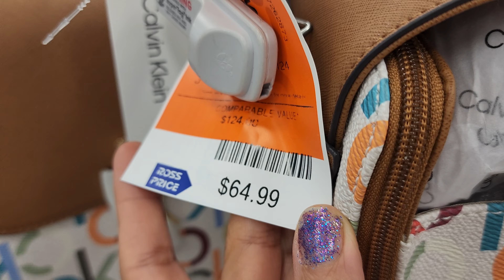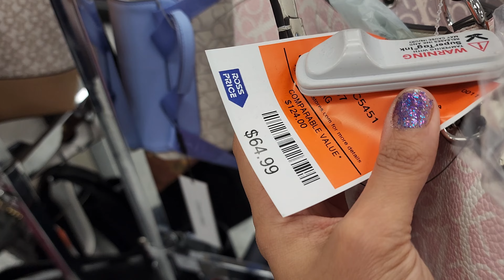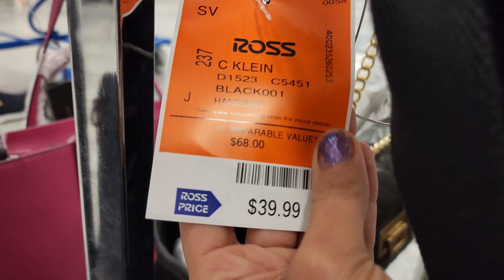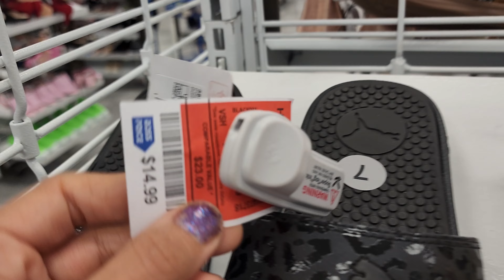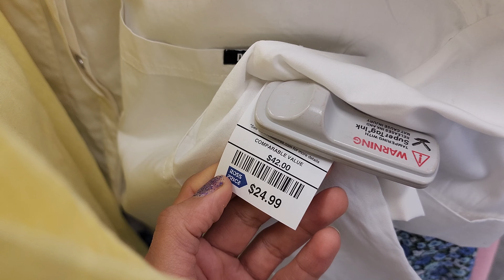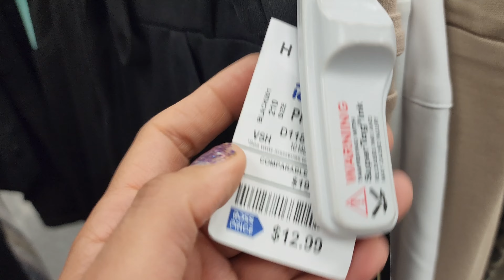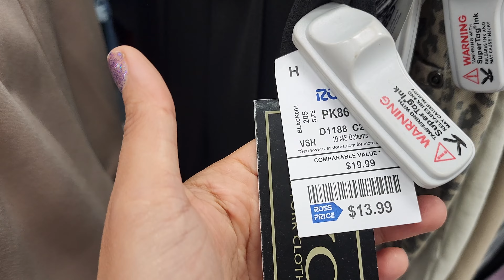🔵🔴 ROSS DRESS FOR LESS / DESIGNER BAGS FOR LESS / SHOP WITH ME / NEW STYLE 🔴🔵